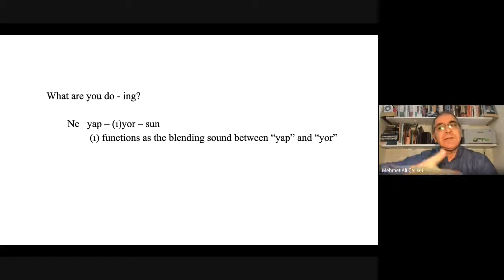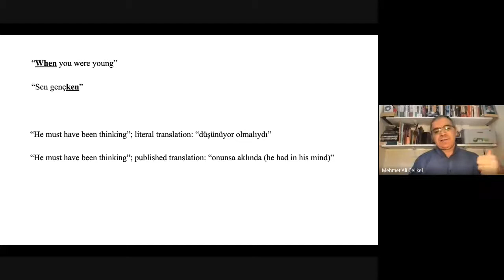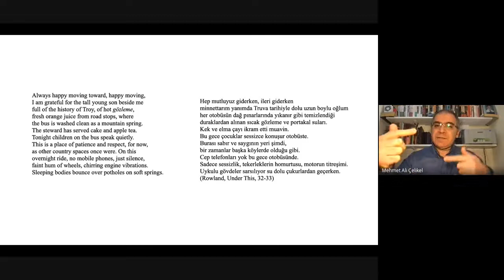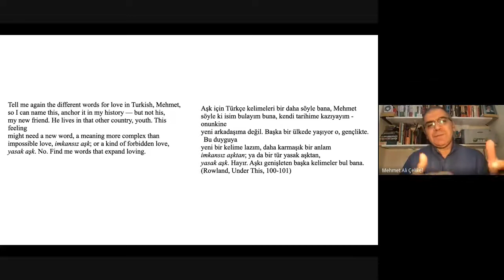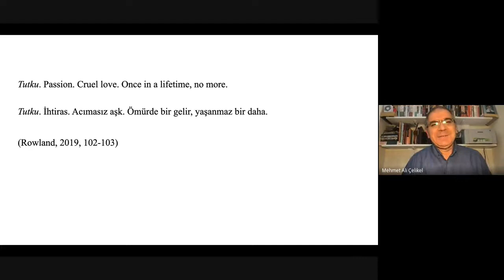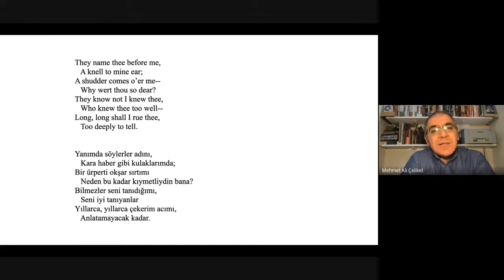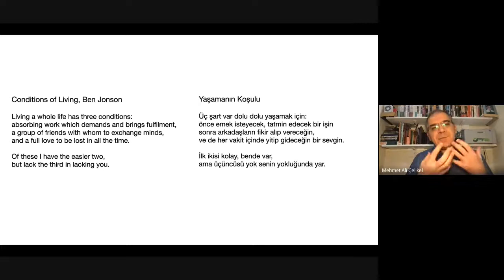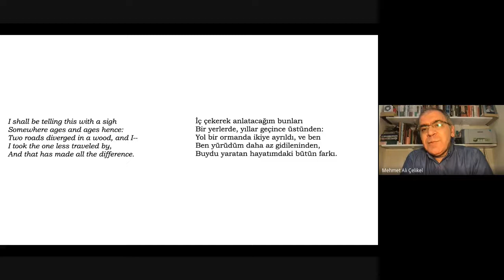Prof. Dr. Mehmet Ali Çelikel / Edebiyat Söyleşileri (2) Van YYÜ İDE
Van Yüzüncü Yıl Üniversitesi Edebiyat Fakültesi İngiliz Dili ve Edebiyatı bölümü tarafından düzenlenen Edebiyat Söyleşileri dizisinin konuğu Pamukkale Üniversitesi İngiliz Dili ve Edebiyatı Bölüm Başkanı Prof. Dr. Mehmet Ali Çelikel.